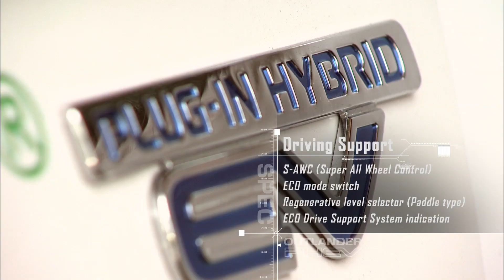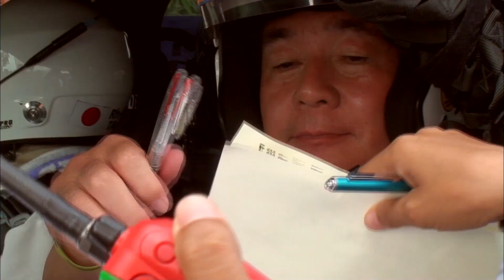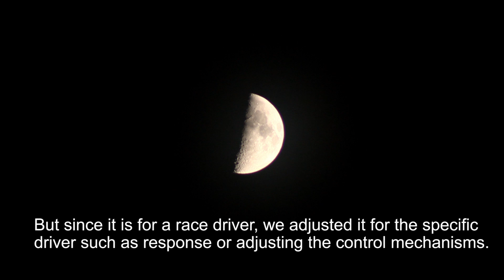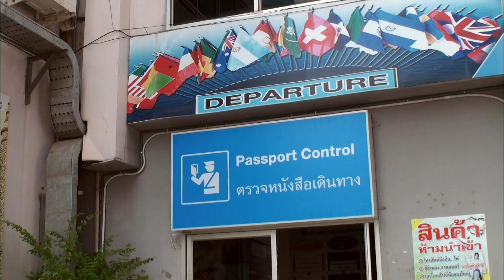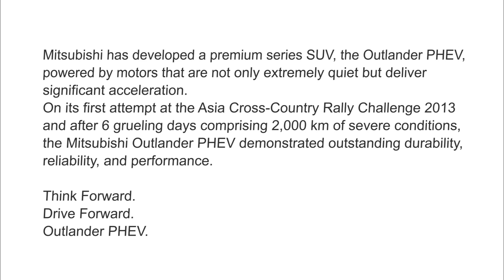OUTLANDER PHEV (Asia Cross Country Rally)